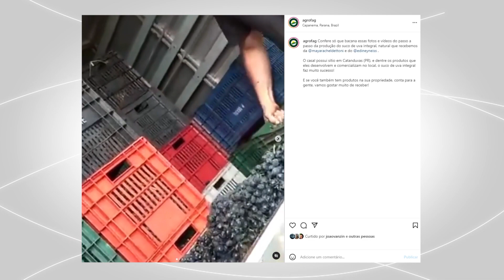Quer saber quais são os próximos eventos e o que foi destaque nas redes sociais? Acompanhe!